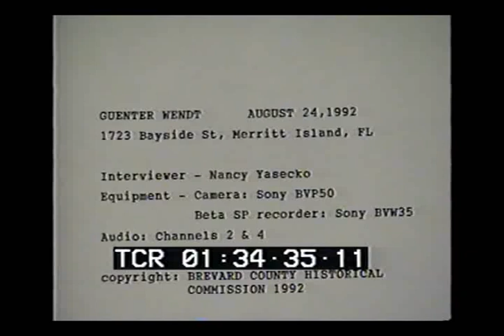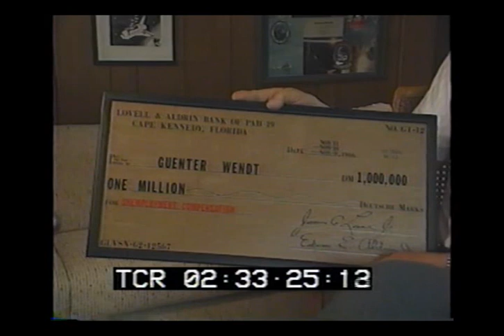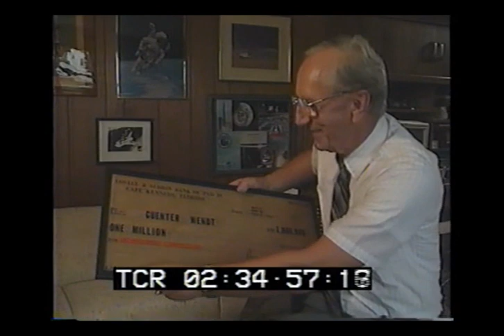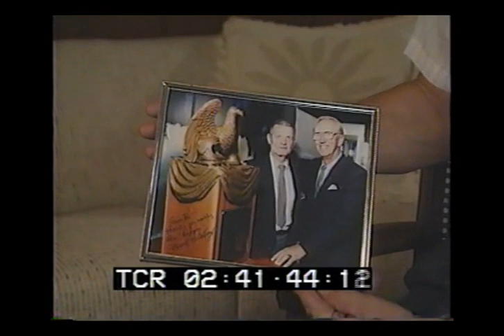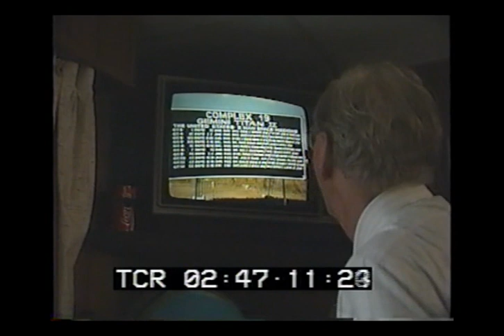Guenter Wendt (NASA History)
You are watching an interview of Guenter Wendt, who was born in Berlin, Germany in 1923 and moved to Brevard County to work on NASA’s space programs. Guenter’s father immigrated to the United States when Guenter was just a child, but Guenter remained in Germany with his mother. He served in the German Air Force during World War II, where he developed skills as an aeronautical and mechanical engineer. After the war, in order to remain working in engineering, Guenter moved to be with his father in the United States. Guenter discusses his work history in the U.S. with a focus on his employment with the defense contractor McDonnell Aircraft, which led to his work on NASA’s Mercury Program and subsequent Gemini and Apollo Programs.

Much of this interview focuses on Guenter’s personal recollections of what it was like working at NASA alongside fellow hardworking crew members and Astronauts, including the original Mercury Seven. Guenter recounts humorous personal stories, such as playing practical jokes (known as “gotcha’s”) and being affectionately nicknamed “der Führer of der Launch Pad” by John Glenn for his strictness on the job. Details about popular social activities of the time, like visiting the local Starlite Motel’s lounge, launch parties, and driving on the beach, are also featured in this interview.

However, Guenter’s interview demonstrates that while the Space Program was glamorous from the outside, it was also serious business. This interview reveals emotional moments, such as being approached by John Glenn’s wife, concerned about her husband’s safe return. He discloses that 80 hour work weeks were not unusual, and discusses the pressures felt by Astronauts and crew members alike. He also provides insight into the “Race for Space” and its political nature as he saw it.

The end segment of this interview features Guenter sharing personal memorabilia and narrating some NASA clips filmed at Cape Canaveral.

Guenter Wendt passed away at his home in Merritt Island on May 3, 2010 at the age of 86.

For transcripts of videos and more information, please visit our